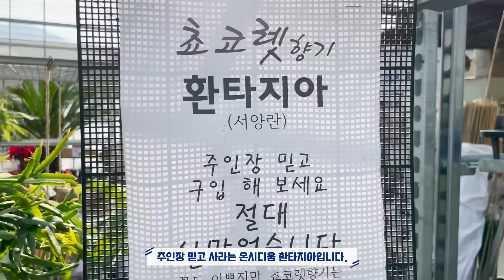겨울 꽃시장 인데 봄보다 더 화려하네요?? 사고 싶은 식물들이 한가득 ㅠㅠ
두 번째 식물책 "식물을 배우는 시간" 온라인 서점 링크

00:00 겨울꽃시장투어 용인 남사편
01:19 소국, 발렌타인자스민 대품, 루비기노사 고무나무
02:52 포인세티아, 스노우사파이어, 아글라오네마 화이트
04:20 무늬 마랭고아이비, 프리티 터틀 바이올렛, 카랑코에
05:50 삭소롬, 온시디움 환타지아, 사랑초
07:53 제라늄, 무늬 알리고무나무, 에셀리아나
09:37 다양한 호야, 토막 행운목, 천리향
11:11 커피나무, 클리핑 로즈마리, 해송
13:03 소철, 델몬트국화, 무늬 보스톤고사리
14:42 다양한 율마, 알부카 스피랄리스, 와송
16:17 바오밥나무, 원예자재코너